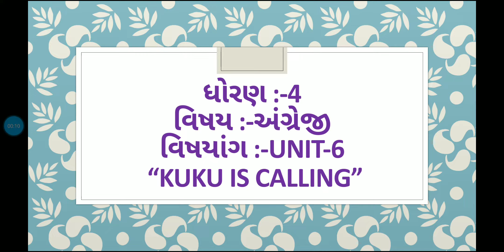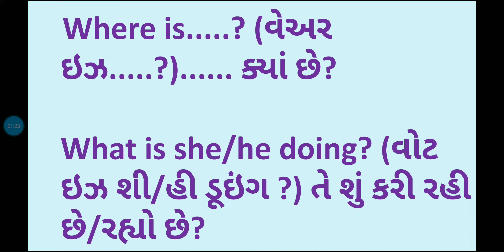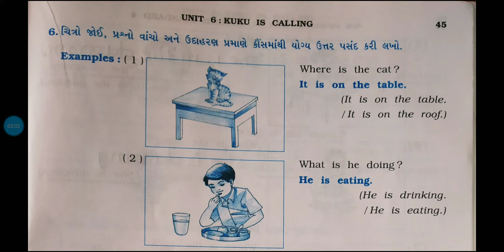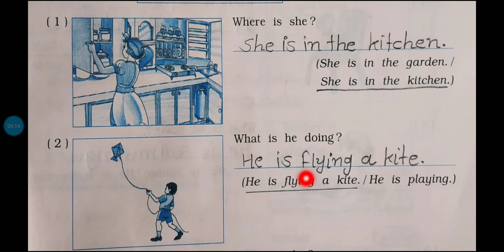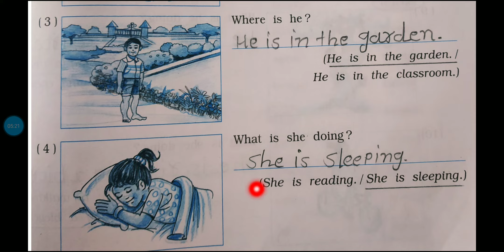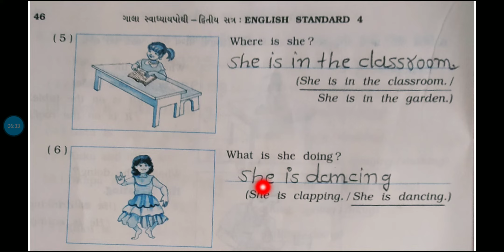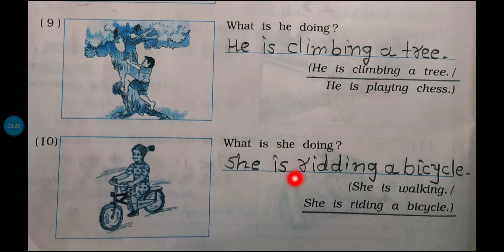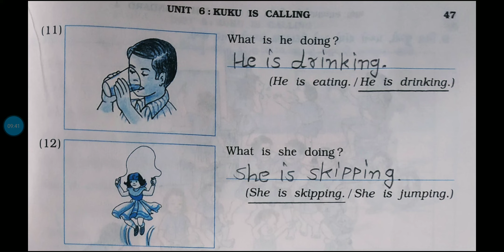std.4, English (sem-2) unit-6 kuku is calling (સ્વાધ્યાય પોથી કાર્ય)